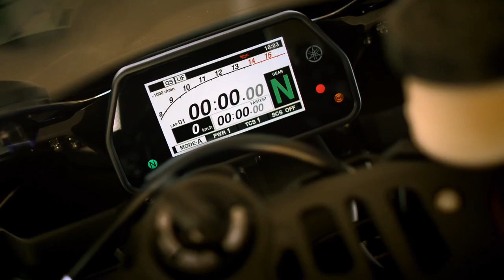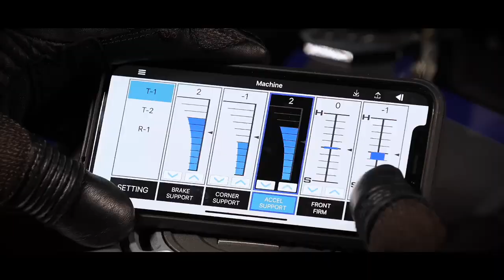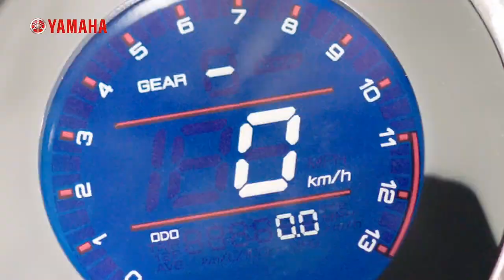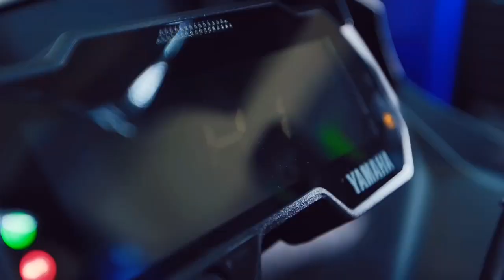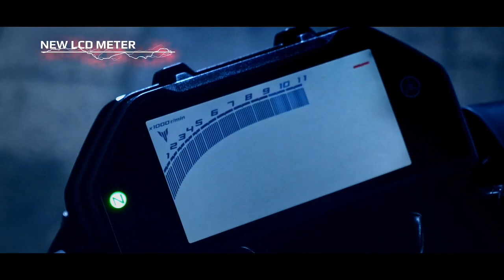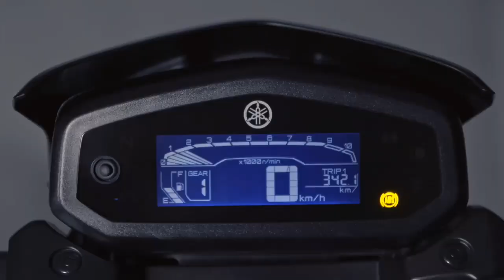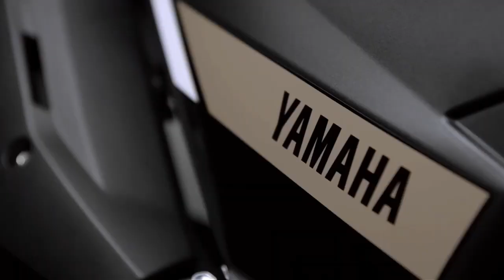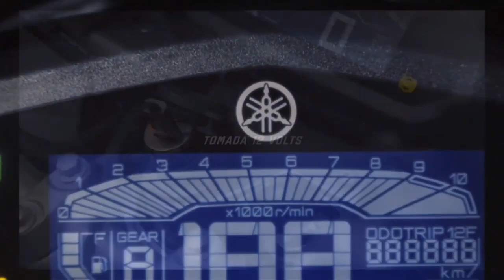Yamaha Upcoming Bikes In India | 2022 Yamaha Confirmed Yamaha Bikes | epicriderjayz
Hey Guy's this video is all about upcoming yamaha bikes in india 2022..! Confirmed upcoming yamaha bikes in india..!!

🎬Popular Video's Link 🔗 Here Please Check ✔️